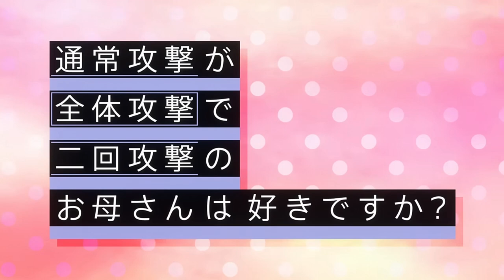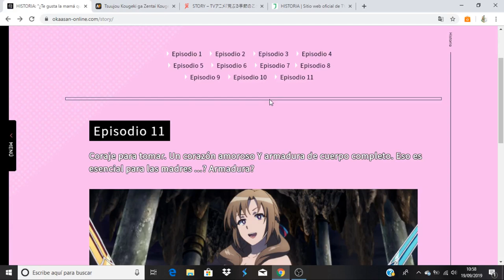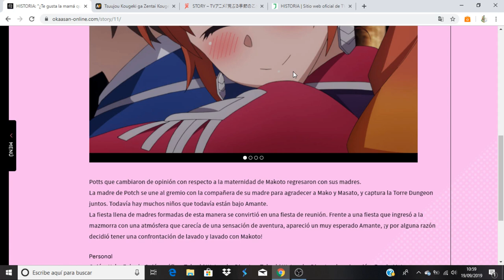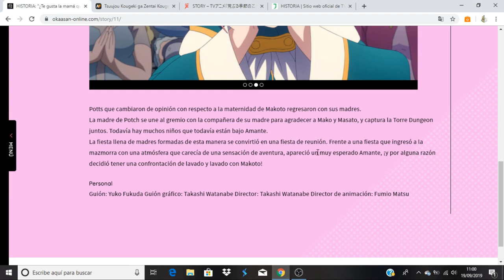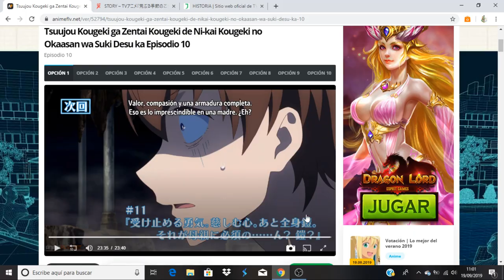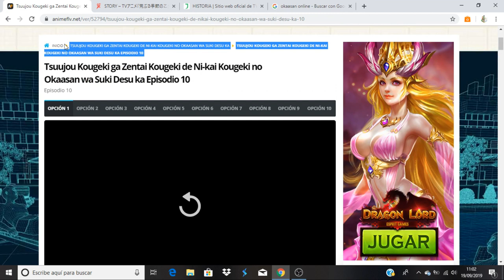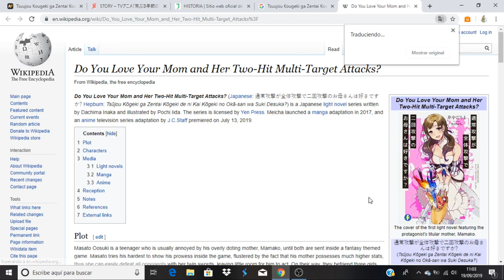Tsuujou Kougeki ga Zentai Kougeki de Ni-kai Kougeki no Okaasan wa Suki Desu ka? avance capitulo 11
Anime Opening and Ending: Tsuujou Kougeki ga Zentai Kougeki de Ni-kai Kougeki no Okaasan wa Suki Desu ka?